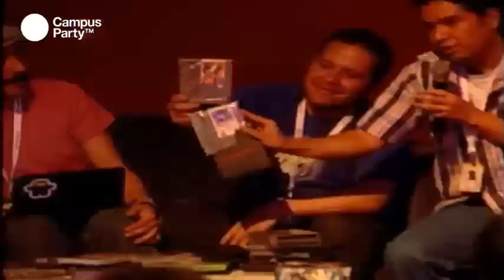CPMX3 - Coleccionismo de videojuegos (1/2)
Nostalgia y admiración: consolas, accesorios y todos aquellos productos que son parte de la historia de una industria a través de respetados coleccionistas. ¿Porqué coleccionar videojuegos? ¿Qué implica tener una colección de este tipo? ¿Qué tan invaluables pueden ser estos objetos? En esta mesa redonda los principales coleccionistas de México platicaron sobre lo que representa ser un coleccionista de videojuegos y nos mostraron algunas de sus piezas mas apreciadas.

Panelistas
Artemio Urbina
Desarrollo de suites para evaluación de procesadores de video y televisiones en consolas clásicas (Sega genesis, Dreamcast y Sega CD). Fundador del proyecto, desarrollo de herramientas e ingeniería en reversa para la traducción de Japonés a Inglés del juego Policenauts de Hideo Kojima Colaboración en portar emuladores de consolas clásicas a consolas portátiles. Coleccionista de juegos caseros y arcade.

Pablo Pailles
Diseñador gráfico de profesión. Tiene experiencia en comunidad del videojuegos en México, tanto en el ámbito periodístico como en el coleccionismo de videojuegos. Desde 2000 fue moderador de RealidadAlternativa, uno de los primeros foros Mexicanos referente a los videojuegos. Creador de N-Masters, página dedicada a Nintendo y en la cual por medio de un programa de radio semanal, analizaba a fondo los pormenores de la industria de los videojuegos. Actualmente lleva un proyecto llamado 8Beatles, el cual pretende trasladar todo el White Album de los Bealtes en sonidos 8bits y ChipTune.

Zeus Mendoza
Egresado de la Universidad Insurgentes Lic. Derecho, actualmente estudiando en CENLEX UPIICSA IPN, inverso en los videojuegos desde los 6 años, comencé a coleccionar video juegos como hobby a partir de los 20 años, tratando de revivir de alguna manera las cosas que me gustaban de niño pero realmente se ha convertido en todo un arte ser un coleccionista de videojuegos.